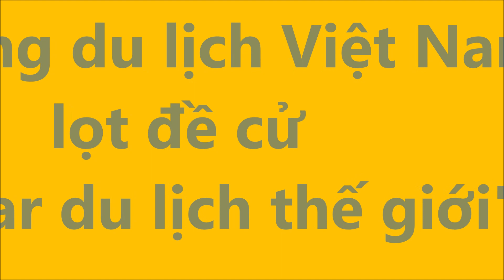2 cảng du lịch Việt Nam lọt đề cử 'Oscar du lịch thế giới'